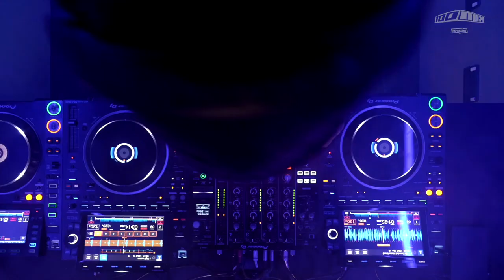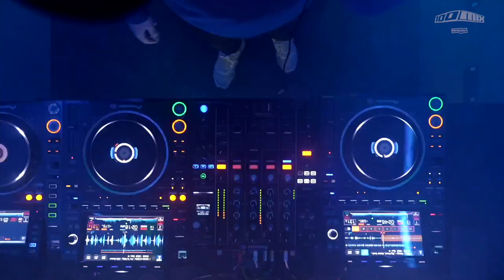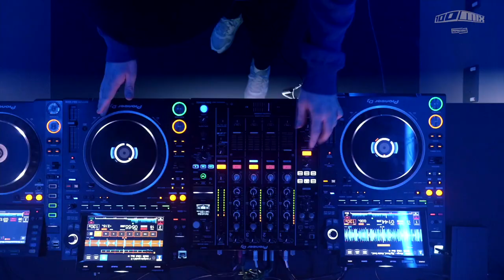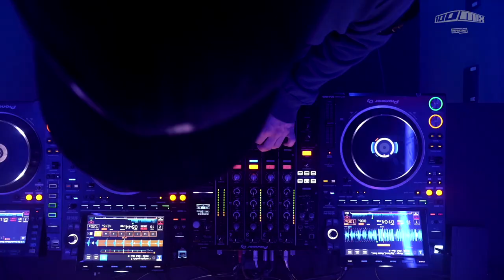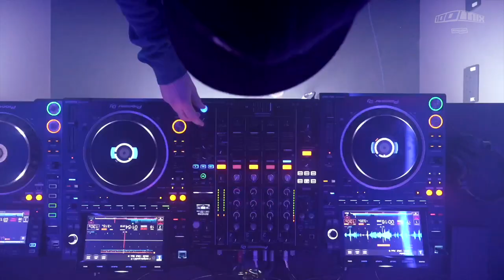Zefer | 100 Mix | Reprezent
Zefer's evolution has continued with a slew of releases and activity across 2023. Fresh off the back of his hugely successful Shawty / No Future release on New York’s Nervous Records, which received extensive support on BBC Radio 1 & 1Xtra, Apple Music 1, and Soulection Radio, Zefer has further delivered dancefloor-ready collaborations with artists including Namani, MaZz, and Liam Bailey. The London-based producer has been in exceptional form in recent months, teaming up with Novelist on his prime time Reprezent Radio slot, whilst also performing iconic sets at sell out shows at the legendary Printworks (b2b with Riz La Teef) and XOYO, for the 30 Years of Matt Jam Lamont event.

The artist's work behind the scenes across the UK Garage landscape have not gone unnoticed, with significant contributions to the genre being achieved via Zefer's label Steppers Club. This most recently took form in the imprint's ground breaking ‘Steppers Globe’ project, whereby the label collaborated with UKG artists and institutions based in Mumbai, Tokyo, Melbourne, and Los Angeles. The project was heavily supported by the likes of DJ Mag, Mixmag, Mixmag Asia, Resident Advisor, UKF & more.

- Curated, filmed, and edited at Reprezent -

Reprezent Radio:

YOUTH | MUSIC | CULTURE
107.3FM📻 | DAB 📡 | Online 🖥

Broadcasting since 2011, currently from 3 shipping containers in Brixton, Reprezent Radio prides itself on its forward-thinking underground music.

Our DJs and presenters produce their own music, run their own labels and club nights and have been trained here at Reprezent - meaning our sound is always on the cutting edge of music,  across all the genres coming out of London.

Our playlist explores a wide selection of music- from signed to unsigned - and what makes it unique, is that the Reprezent playlist is curated by the taste makers of the station: the presenters.

If you are looking to break into radio, sign up to our website and we will try and book you onto one of our Introduction to radio training courses.